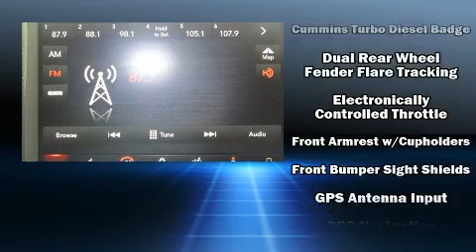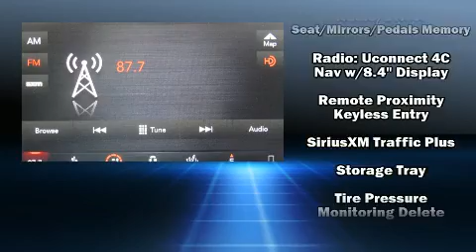2018 Ram 3500 Laramie in Lancaster, CA 93534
Hunter Dodge Chrysler Jeep Ram Fiat
1130 Auto Mall Dr

The 2018 Ram 3500. Smooth gearshifts are achieved thanks to the refined 6 cylinder engine, providing a spirited, yet composed ride and drive. Four wheel drive allows you to go places you've only imagined. A turbocharger is also included as an economical means of increasing performance. A wealth of standard features means that you no longer have to sacrifice. Like power windows, mirrors, and seats, voice activated navigation, a rear step bumper, power moon roof, heated door mirrors, skid plates, a trailer hitch, and more. Features such as automatic climate control and leather upholstery prove that economical transportation does not need to be sparsely equipped. The memory system includes pedal position, allowing multiple drivers to find their preferred driving positions easily. Audio features include an AM/FM radio, steering wheel mounted audio controls, and 10 speakers, providing excellent sound throughout the cabin. Passengers are protected by various safety and security features, including: dual front impact airbags, head curtain airbags, traction control, brake assist, a panic alarm, an emergency communication system, and 4 wheel disc brakes with ABS. Electronic stability control stands out as a technologically savvy innovation, keeping you better connected to the road. We have the vehicle you've been searching for at a price you can afford. Please don't hesitate to give us a call.